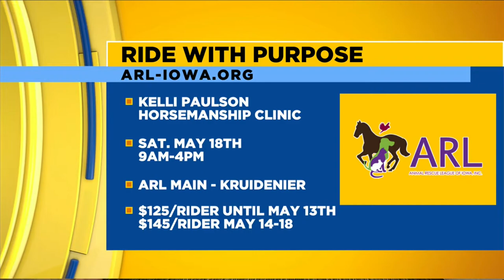Adopt Ripley at the Animal Rescue League!